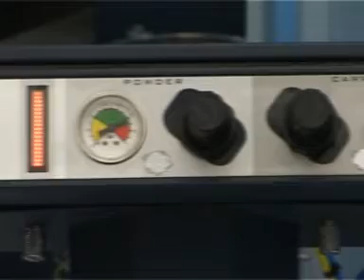Mitsuba Tribo Powder Coating System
A dedicated tribo system specially designed for the situation in which only tribo charging powder can work